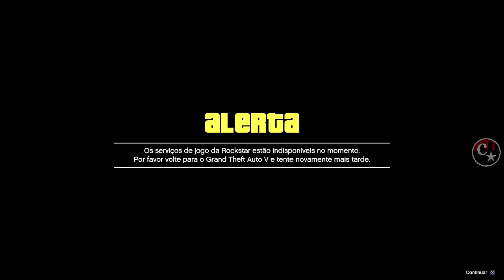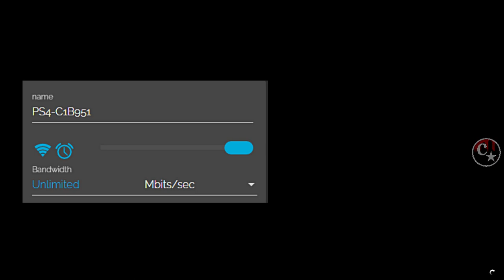💥BRAND NEW💥WORKAROUND NOVO DMO APÓS HOTFIX SPMP🙏(Save Wizard) PS4/PS5 GTA5 ONLINE 🔞🌐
▬▬▬▬▬▬▬▬▬▬▬ஜ۩۞۩ஜ▬▬▬▬▬▬▬▬▬▬▬▬▬▬
▓▓▓▒▒▒░░░ LEIA A DESCRIÇÃO DO VÍDEO ░░░▒▒▒▓▓▓ ▬▬▬▬▬▬▬▬▬▬▬ஜ۩۞۩ஜ▬▬▬▬▬▬▬▬▬▬▬▬▬

👉 FOUNDERS AFTER PATCH DMO:
👑 @SwissFlowYT (Twitter)
💥CARROS MODDEDS💥& CONTAS UPADAS P/ PS4:
♠ COMANDO CV74 - NOVO COMANDO
🎮 ID: PS4 - Capitaocaverna74 👈
🎮 ID: PS4 - Capitao74caverna 👈
🎮 ID: PS4 - Ccaverna74 👈
🎮 ID: PS4 - Capitao_74 👈
🎮 ID: PS4 - Capitao-74 👈

🌟🌟 CANAIS PARCEIROS 🌟🌟